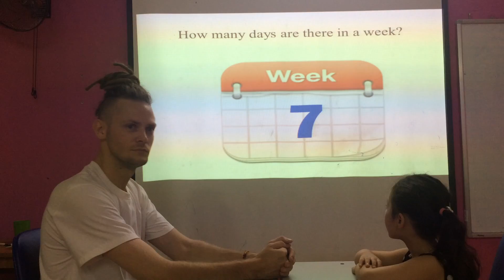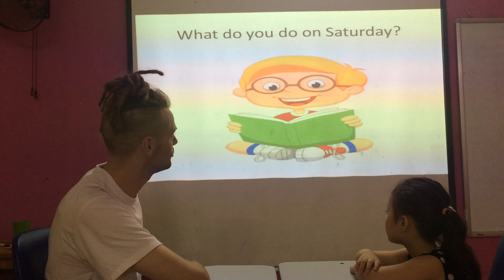Eowyn- Superkids 1- Speaking test 23/7/2019- D1